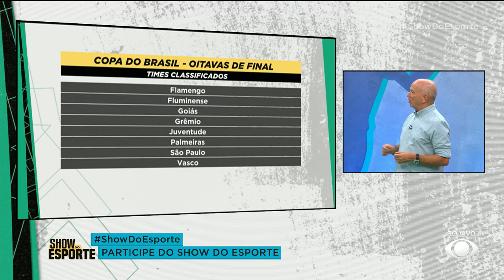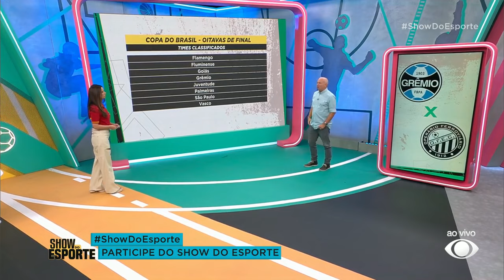Copa do Brasil: definidos os 16 classificados para as oitavas de final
Com a vitória do Grêmio sobre o Operário-PR, ficaram definidos os 16 times das oitavas de final da Copa do Brasil. Elia Junior comenta lista de classificados. O sorteio vai definir os duelos.